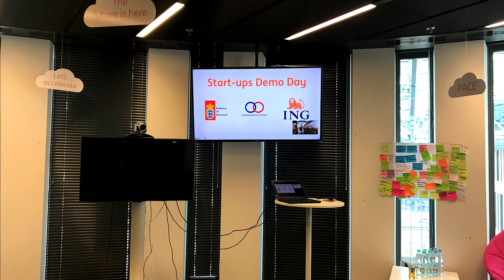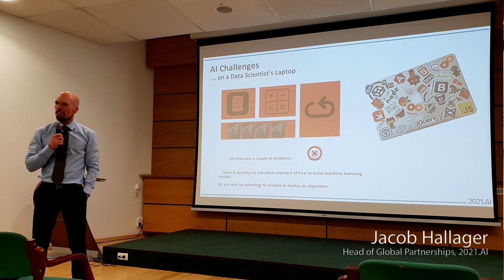DK FinTech start-ups on a mission to Warsaw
On 17 and 18 April, the Royal Danish Embassy in Warsaw hosted a delegation of Danish fintech start-ups headed by Copenhagen Fintech. The purpose of the trip was to learn more about the Polish fintech ecosystem and meet with Polish banks.

Video: Benjamin Lund / Royal Danish Embassy